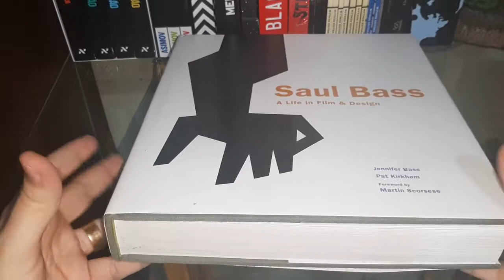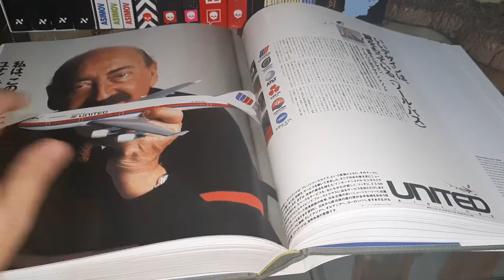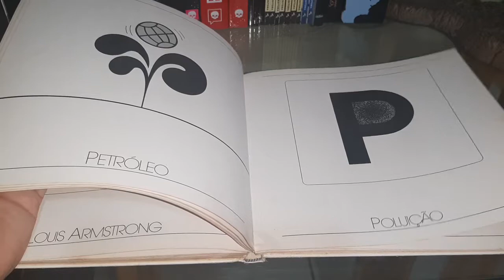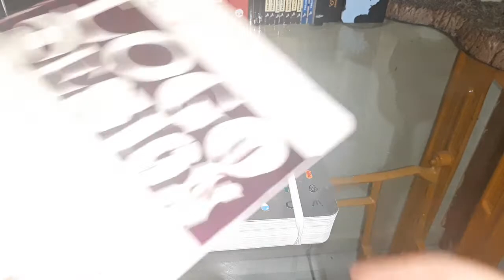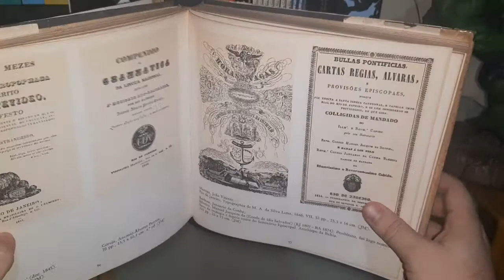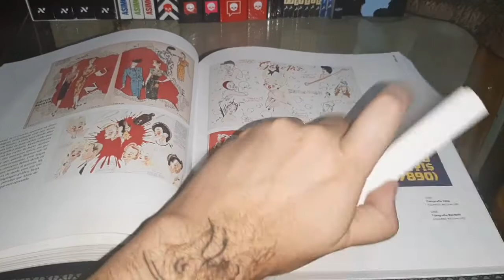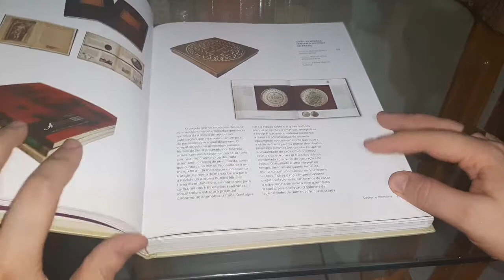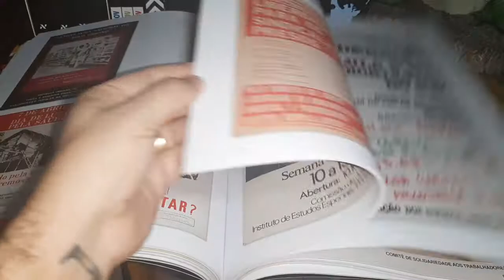Livros de arte, design, publicidade e propaganda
Alguns livros para postagens que farei no blogue. Saul Bass, Logo Design, editoras Taschen, Blucher etc.
Acesse a postagem Arte, Design, Publicidade e Propaganda [ Livros ] no